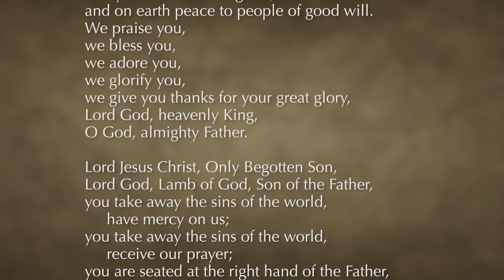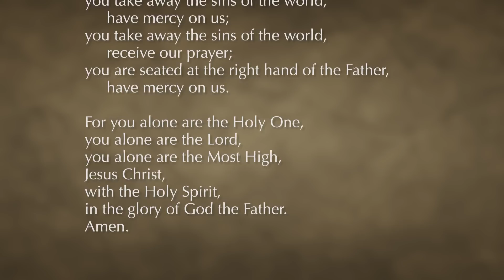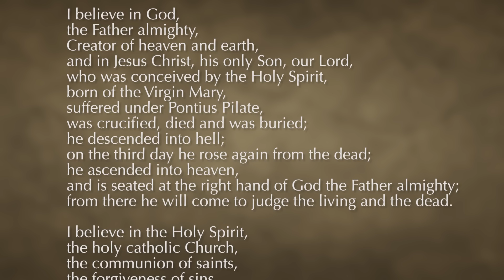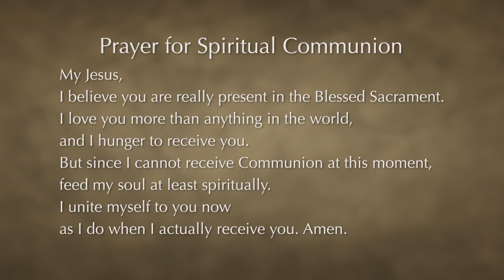Roman Catholic Mass for July 23rd, 2023: Sixteenth Sunday in Ordinary Time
To help keep these Masses online and on the air, please and choose "Mass on TV."

Roman Catholic Mass for the Sixteenth Sunday in Ordinary Time at St. Elizabeth Ann Seton with Fr. Steve Hoffer, Pastor at St. Anthony of Padua Roman Catholic Church. The music is by Stephanie Logan, Cantor, and Brian Hicks, Pianist. The readings are by Edna Bernardo.